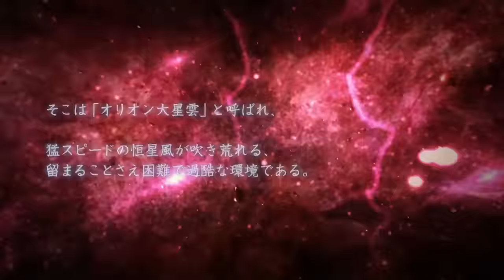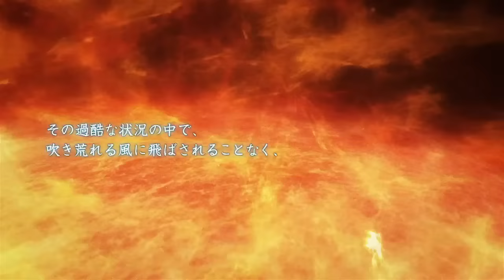三代目 J SOUL BROTHERS from EXILE TRIBE / O.R.I.O.N.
2014年春夏秋冬シングルシリーズのファイナルに位置する今作には、序書が存在
▶Blue Impactによって宇宙に誕生した若き光⇒「SO RIGHT」
▶そして吹き荒れる恒星風、困難な環境で生き抜く戦い⇒「S.A.K.U.R.A.」
▶アドレナリンのその先へ加速していく魂⇒「R.Y.U.S.E.I.」
▶哀しみ、試練⇒「C.O.S.M.O.S. ~秋桜~」
▶▶▶これらの過酷な環境に耐え抜き、さらに輝きを増した光
　　それは、ともに生き抜いてきた光たちと共に新たな大きな光となる「O.R.I.O.N.」

「架空の世界に巨大なクラブが存在し、
そこで*1)PKCZ(読み:ピーケーシーズ)がパーティをしているところに三代目  J Soul Brothersが遊びに来る」という設定。
見所は3:15から始めるボーカル含めた７人のラインダンスシーン！

1)PKCZ  (Primal Knowledge ChamberZ)
EXILE HIRO、DJ MAKIDAI、VERBAL (m-flo)、DJ DARUMA (DEXPISTOLS)が中心となり音楽、ファッション、パーティーなど様々なプロデュースを通して新たなムーブメントを起すべく結成されたチーム

三代目 J Soul Brothers from EXILE TRIBEの曲が、広告なしで全曲聴き放題【AWA/無料】

「O.R.I.O.N.」のほか、三代目 J Soul Brothers from EXILE TRIBEが全曲聴き放題